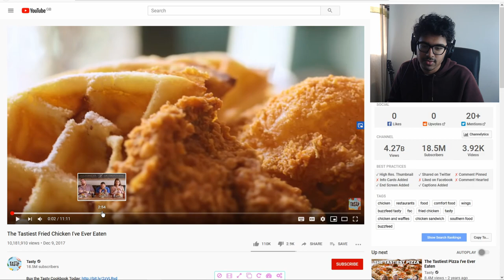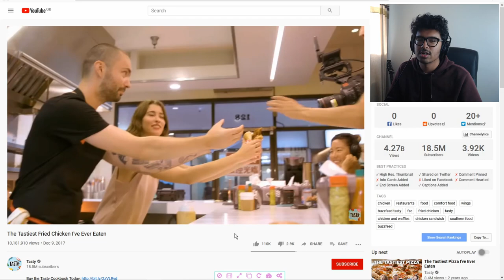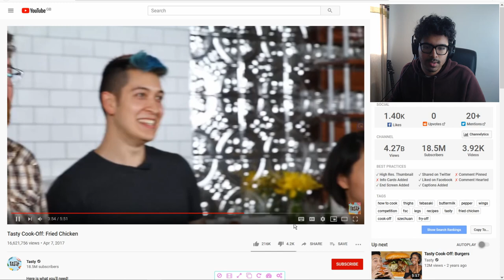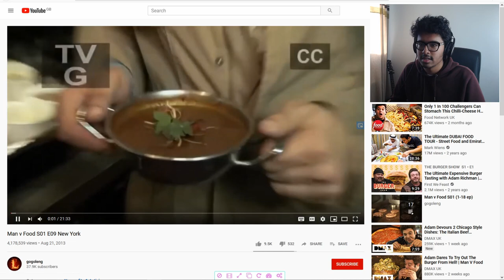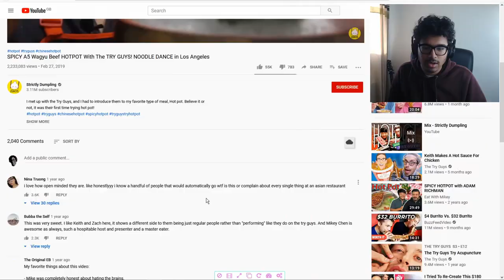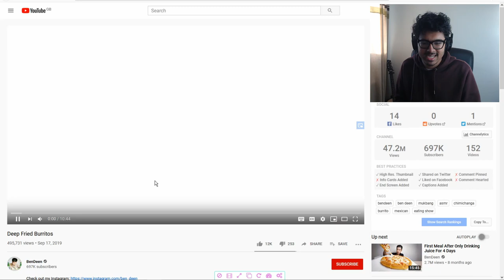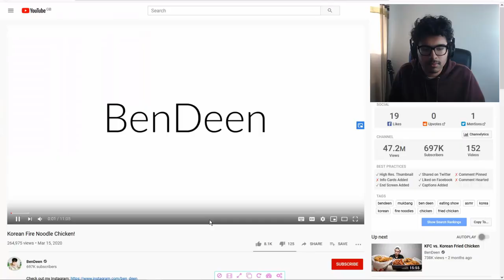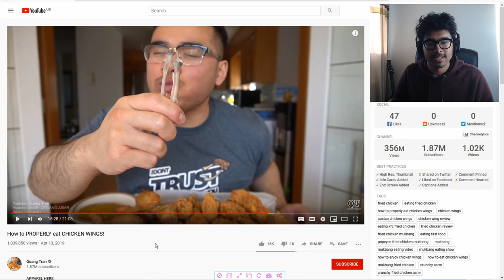watching FOOD videos during RAMADAN!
get ready to shed some tears, this one's gonna be emotional

Chill Anime Type Beat | "Good Times"
LAKEY INSPIRED | Better Days
Outro - Steve Void & Syence | We Won't Leave You